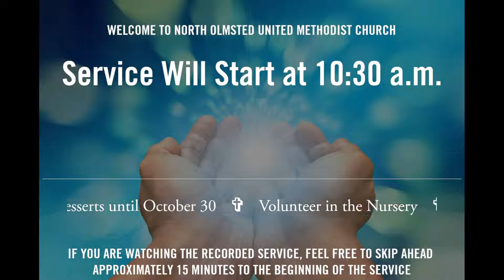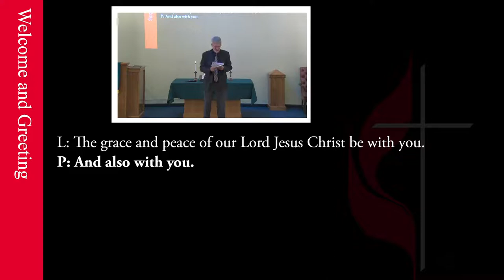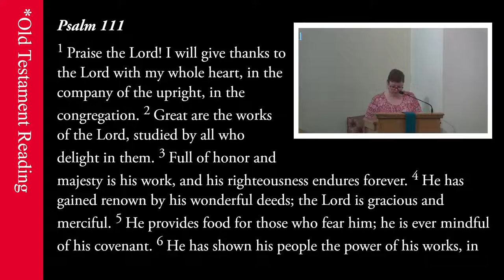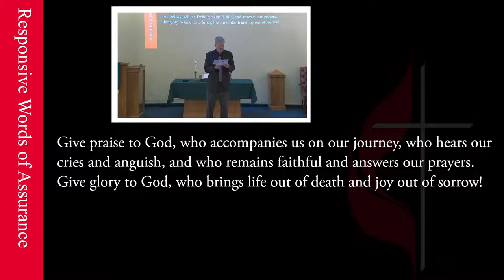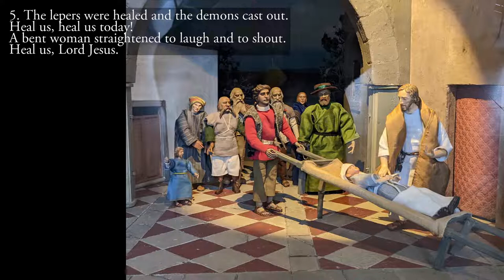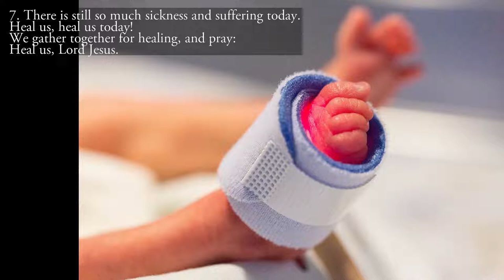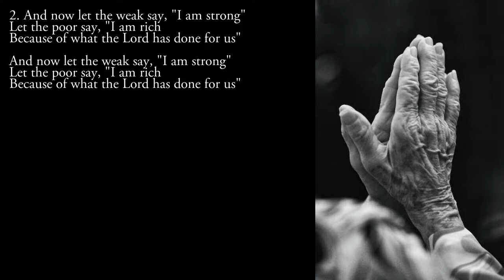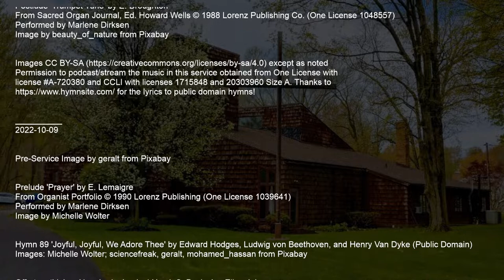“A Closer Look at Healing and Faith” - 2022-10-09 NOUMC Service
A live-streamed  Service at North Olmsted United Methodist Church. Live-stream begins at 10:15 a.m. for gathering and fellowship on the live chat.  Service begins at 10:30 a.m. (give or take).

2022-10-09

Pre-Service Image by geralt from Pixabay

Prelude 'Prayer' by E. Lemaigre
Performed by Marlene Dirksen
Image by Michelle Wolter

Hymn 89 'Joyful, Joyful, We Adore Thee' by Edward Hodges, Ludwig von Beethoven, and Henry Van Dyke (Public Domain)
Images: Michelle Wolter; sciencefreak, geralt, mohamed_hassan from Pixabay

Offertory ‘Liebes Herz bedenke doch’ by J. S. Bach, Arr. Ellen J. Lorenz
Image by jeffjacobs1990 from Pixabay

Doxology Hymn # 94 'Praise God, from Whom All Blessings Flow' by Thomas Ken and Gilbert Vieira
Image by Brett Sayles from Pexels

Anthem 'Earth and All Stars' by David N. Johnson
Performed by the NOUMC Chancel Choir
Image by eberhard grossgasteiger from Pexels

Hymn 263 'When Jesus the Healer Passed Through Galilee' by Peter D. Smith
Images: Nikola Belopitov from Pixabay; Eduard Bendemann (1811–1889) Public Domain via Wikimedia Commons;
   Michelle Wolter; Helena Jankovičová Kováčová, SeppH from Pixabay

Hymn 2036 'Give Thanks' by Henry Smith
Images: Michelle Wolter; Leonardo Rojas Magallanes, Hernan Pauccara from Pexels; stevepb from Pixabay

Postlude 'Trumpet Tune' by E. Broughton
Image by beauty_of_nature from Pixabay

Permission to podcast/stream the music in this service obtained from One License with
license A-720380 and CCLI with licenses 1715848 and 20303960 Size A. Thanks to
for the lyrics to public domain hymns!